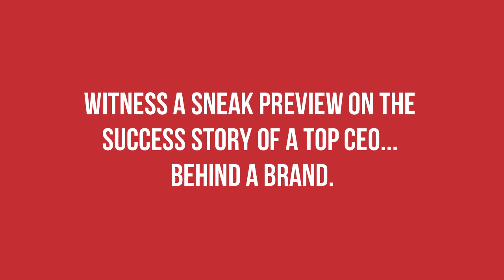Ms. Nabila Intisar - CEO Waleed Tech PVT Ltd.